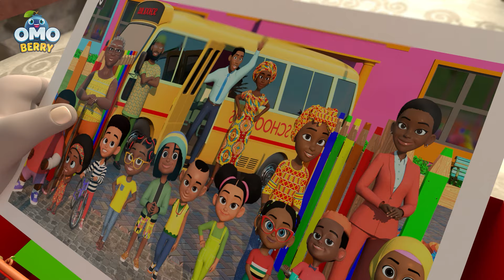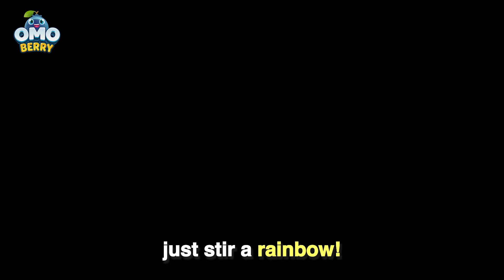Let’s Work Together | Kids Songs About Teamwork & Cooperation | OmoBerry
Teamwork makes dream work! Sing and dance along with the OmoBerry crew as they learn about working together and cooperation, all while modeling good behavior. Practice some sight words while singing along, and learn some safety tips as well!

0:04 Fire Truck Frenzy
3:05 Fun at the Pool
6:17 Eating A Rainbow
9:07 Girls Can Do Anything
10:18 Let’s Learn the ABCs
13:28 Heroes Day Celebration
15:48 Thank You Day Song
18:13 Beach Clean Up Day
21:08 Earth is Our Home
24:22 Let’s Hunt for AT Words
25:40 Let’s Celebrate Chinese New Year
28:02 Heroes Like Me
30:02 I Can Donate
31:37 Teamwork Day
34:15 Let’s Mix Colors
37:38 Getting Around My Neighborhood
43:05 How to Earn Money